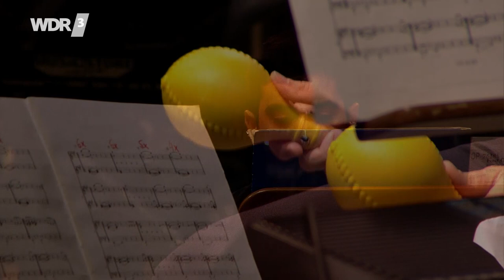Steve Reich - Four Organs | WDR 3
Das WDR Sinfonieorchester spielte im Rahmen von Musik der Zeit [8] Why Patterns? "Four Organs" von Steve Reich.

Den Auftakt macht Steve Reichs "schwarzes Schaf der Minimal Music": "Four Organs" basiert auf einem unbehaglichen Akkord, der die Orgeln wie eine Tiefenmassage wirken lässt. Ruppig sind auch Feldmans "Turfan-Fragmente", inspiriert von Teppichfunden aus dem dritten bis sechsten Jahrhundert in Ost-Turkestan. Hier findet das Orchester mit immer neuen Sekundreibungen feinste Klangnuancen, so wie das sich ändernde Licht auf den struppigen alten Teppichfragmenten immer neue Farbreflexe hervorbringt. "The Colour of Water" entwickelt sich gemächlich in monochromen Klängen, die sich langsam verändern wie die Farbe des Wassers, und der Kölner Sternekoch Daniel Gottschlich macht sich in Vito Žurajs "Hors d’oeuvre" mit dem WDR Sinfonieorchester Köln daran, mit leicht verschobenen Pattern den Rhythmus eines rituellen Tanzes zu erzeugen.

Paulo Alváres und Studierende der HfMT Köln – E-Orgel und Maracas
Marcus Weiss – Saxophon
Daniel Gottschlich - Koch Performer
WDR Sinfonieorchester
Leitung: Peter Rundel

Aufnahme vom 22. Juni 2019 aus der Kölner Philharmonie.